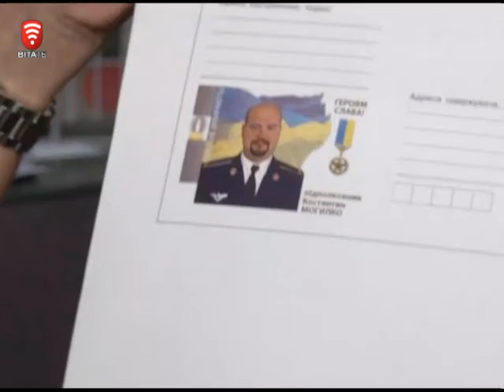Телеканал ВІТА новини 2014-11-11 Героїв АТО увічнять в марках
Країна має знати своїх героїв в обличчя. «Укрпошта» розпочинає випуск поштових марок і конвертів із зображенням Героїв України, які загинули в АТО. Ідейники проекту переконані: це можливість, як віддячити загиблим патріотам за їхній подвиг, так і вшанувати пам’ять вояків.